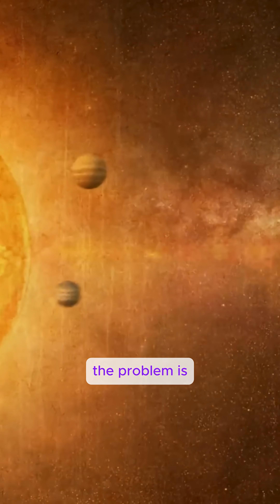The Moon Shouldn't Exist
It's easier to explain why the moon shouldn't exist than why it does.

All theories of lunar origin don't make sense.

The moon's mass and assumed density suggest it should have settled into spherical form... with a single center of mass. Free to rotate on any axis.

But the moon's rotation is completely and precisely locked to its orbital period around Earth.

This implies mass is not distributed radially symmetrical. A huge anomaly.

Something within the lunar crust is extremely rigid.